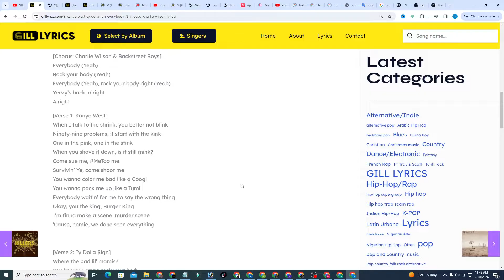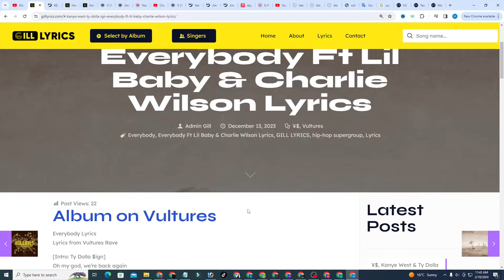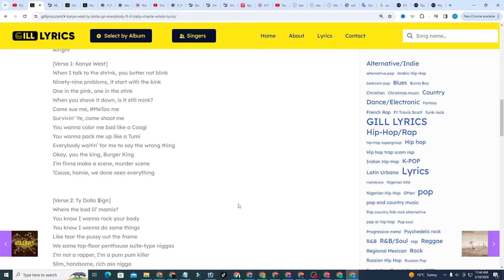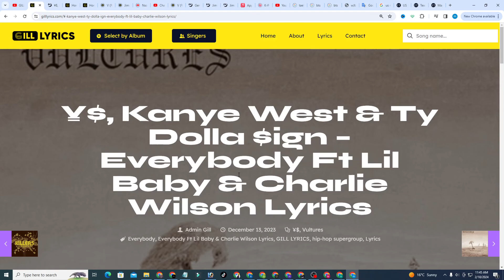Kanye West & Ty Dolla $ign – Everybody Ft Lil Baby & Charlie Wilson Lyrics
Everybody Lyrics
Lyrics from Vultures Rave

[Intro: Ty Dolla $ign]
Oh my god, we’re back again
(Back again)
Brother, sisters, everybody sing
(-Body sing, -body sing, -body sing, -body sing, -body sing, -body sing)
Let ’em breathe the flame, but show you how
(Show you how, show you how, show you how, show you how, show you how, show you how)
Got a question for you, better answer now
(Answer now, answer now, answer now, answer now, answer now, answer-)

[Bridge: Charlie Wilson & Backstreet Boys]
Am I original? (Yeah)
Am I the only one? (Yeah)
Am I sexual? (Yeah)
Am I everything you need? You better rock your body now

[Chorus: Charlie Wilson & Backstreet Boys]
Everybody (Yeah)
Rock your body (Yeah)
Everybody (Yeah), rock your body right (Yeah)
Yeezy’s back, alright
Alright

When I talk to the shrink, you bеtter not blink
Ninety-nine problеms, it start with the kink
One in the pink, one in the stink
When you shave it down, is it still mink?
Come sue me, MeToo me
Survivin’ Ye, come shoot me
You wanna color me bad like a Coogi
You wanna pack me up like a Tumi
Everybody waitin’ for me to say the wrong thing
Okay, you the king, Burger King
I’m finna make a scene, murder scene
‘Cause, homie, we done seen everything

Where the bad lil’ mamis?
You know I wanna rock your body
You know I wanna do some things
Like tear the pussy out the frame
We some top-floor penthouse suite-type niggas
I’m not a rapper, I’m a pum pum killer
Slim, handsome, rich ass nigga
No, we can’t forget about the bitch ass niggas
So if you love the gang, then pull them titties out

[Pre-Chorus: Ty Dolla $ign & Charlie Wilson]
We got everything you need for you to rock your body now

Everybody (Yeah)
Yeezy’s back, alright

Girl, fuck me like you ‘posed to
And don’t be in your feelings, I can’t post you
Double R piece, big shoe
I already got the Culli’, I go Ghost too
Ain’t trippin’ if I lost you
To think real life like a cartoon
Stand tall like a barstool
Ain’t tryna Chiraq, I make shit move

Everything you need for you to rock your body now

Everybody (Yeah)
Yeezy’s back, alright